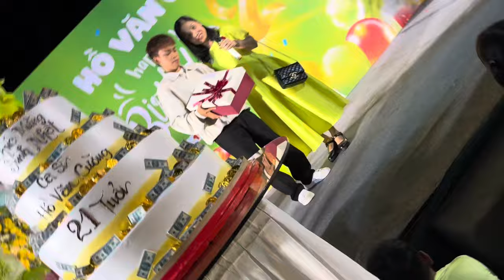Fan fc xdc tặng qà Sinh Nhật hovancuong 16/3